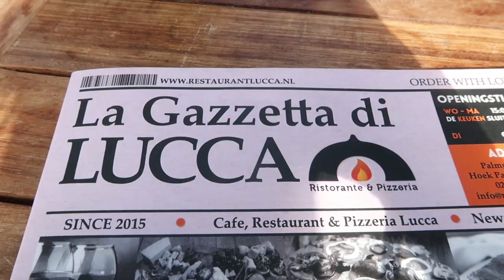DRINKEN OP STRAAT TIJDENS GAY PRIDE | Alfredo Hernando | VLOG #64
Een vlog vol glitters tijdens de GAY PRIDE in Amsterdam. Samen met mijn jeugd vriend Martijn uit Leeuwarden en met de Vlog family mochten we meevaren op de FUNX boot!! Wat een geweldige ervaring. Drinken op straat, dansen op een boot, stem weer volledig kwijt en aan het einde van het weekend kon je me opvegen!!!
Veel kijkplezier!